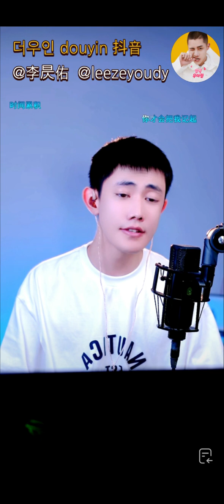leezeyou_盛夏的果实_성하적과실_한 여름의 과일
230514 live_盛夏的果实_성하적과실_한 여름의 과일_cover

盛夏的果实(성하적과실/한 여름의 과일)-莫文蔚(막문위)-爱情风暴美丽99(애정풍폭미려99)OST

웨이보 weibo ： @李昃佑
더우인 douyin 抖音 : @李昃佑, @leezeyoudy

♥한국팬카페
Leezeyou 한국우아원